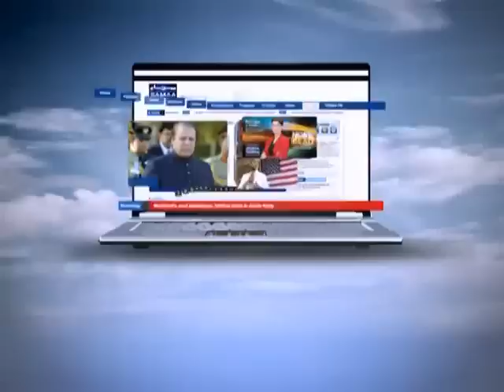Meri Kahani Meri Zabani, May 20, 2012 SAMAA TV 2/4